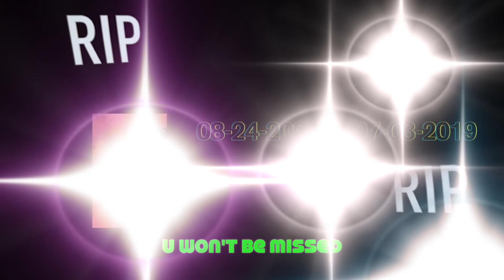I GOT A NOSE JOB AT 16! (Cost, Pain, Recovery, Etc)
I GOT A NOSE JOB (RHINOPLASTY) AT 16 YEARS OLD !!!
Hiiii I hope you enjoy this video a few things mentioned were/
Pain
Swelling
My Surgeon
Pricing
Etc!!!